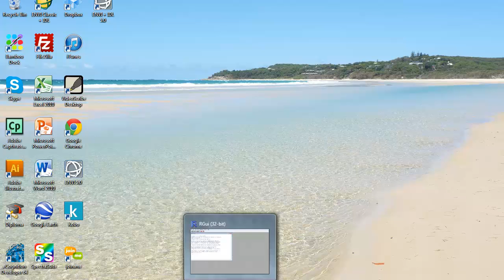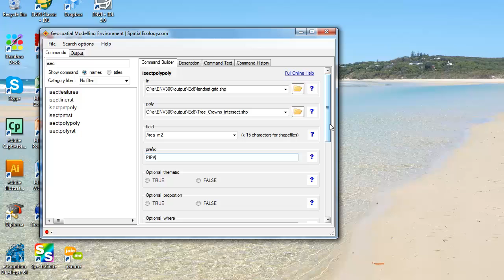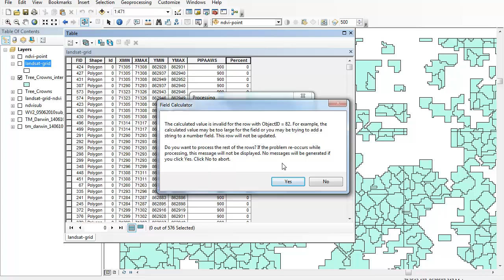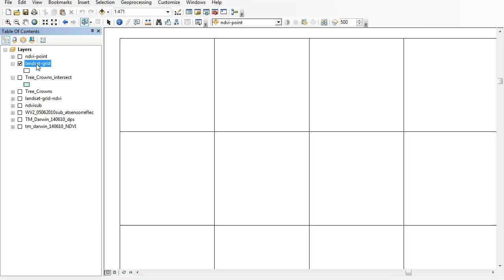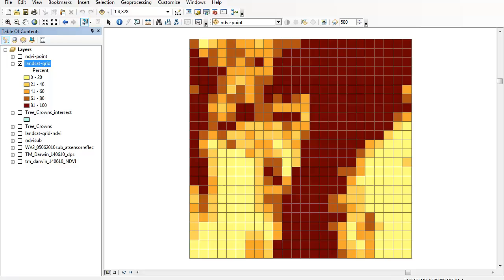Quantitative remote sensing - Polygon in polygon analysis using GME/R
The polygon in polygon analysis allows us to calculate statistics related to the occurrence of polygons in one shapefile with respect to another. This is shown here for calculating the area of vegetation in one layer that lies within individual Landsat pixels from another.
Note that this is an updated version of what was previously recorded using Hawth's Tools within ArcGIS. This extension does not work with Arc 10.1, so this new video covers what's required using the freely available GME and R software.